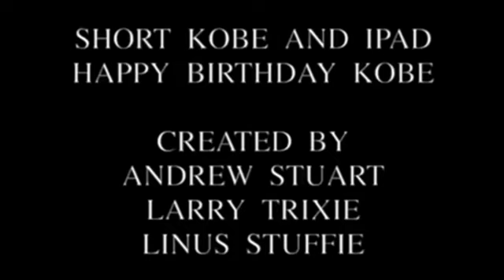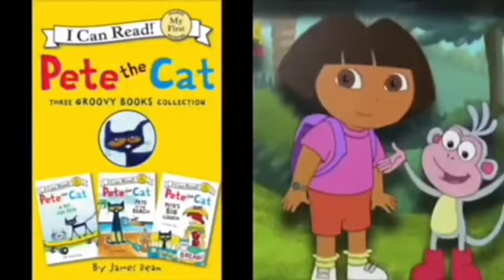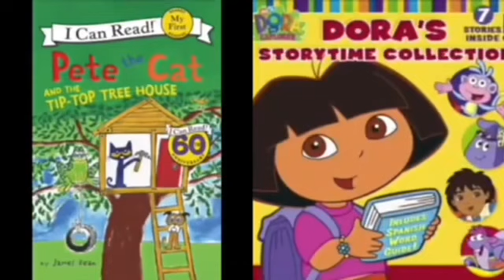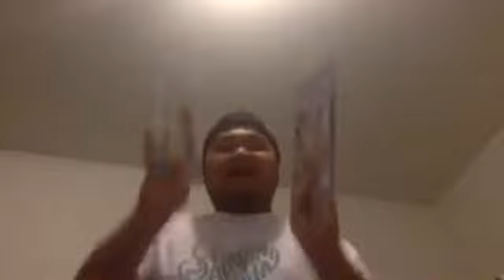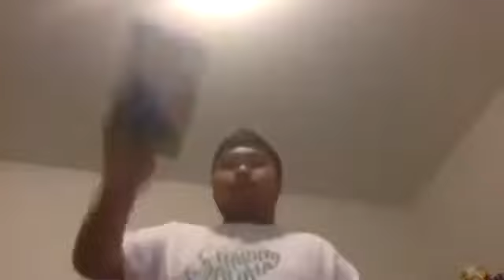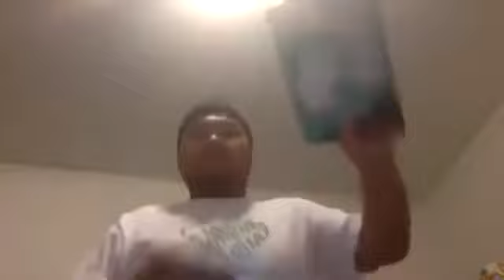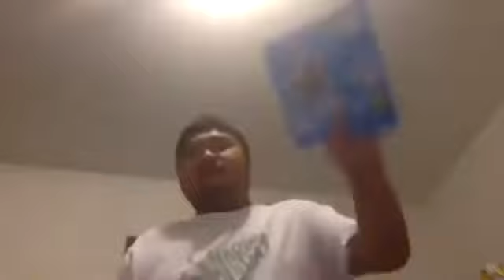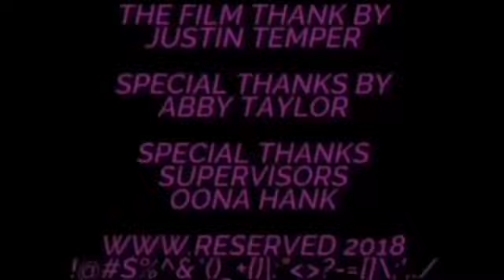NEW Short Kobe and iPad Happy Birthday Kobe (Sunday July 14 - Monday July 22,2024)